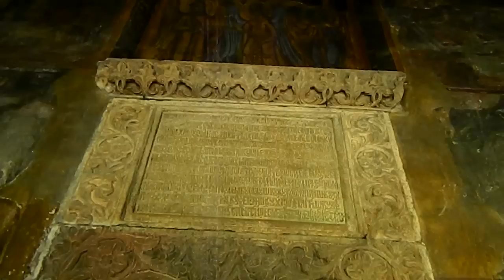Former monastery Mărcuța - Bucharest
The monastery stands now in Pantelimon neighborhood, but centuries ago the place was an unihabited swampy area outside Bucharest.

Together with Plumbuita and Văcărești monasteries, it made a line of fortifications defending Bucharest in its outskirts.

The monastery was built in 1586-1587 and is preserved mostly in its original form. There is a cloister with two courtyards and a church with fine sculpted and painted decorations. Inside the church are paintings including several votive portraits of founders from various epochs: armaș (a function equivalent to provost marshal) Marcu (16th century), Grigore II Ghica (ruler of Moldavia at four different intervals between 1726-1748 and ruler of Wallachia between 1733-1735 and 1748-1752) and his lady Zoița and their five children, Alexander Ypsilantis (ruler of Wallachia between 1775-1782 and 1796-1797 and ruler of Moldavia 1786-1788)  and his lady Ecaterina, Constantine Ypsilantis (ruler of  Moldavia 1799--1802 and ruler of Wallachia 1802--06) and his lady Elisabeta.